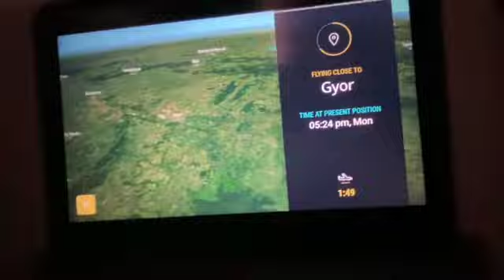India to Uk | India to London Flight Journey| Indians in Uk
This video is about my trip to England (UK). It's about my journey experience to London in COVID with travel restrictions
Uk to India,India to uk student vlog, India to uk visitor visa, India to Uk tourist visa,
India to Uk, India to uk flight journey